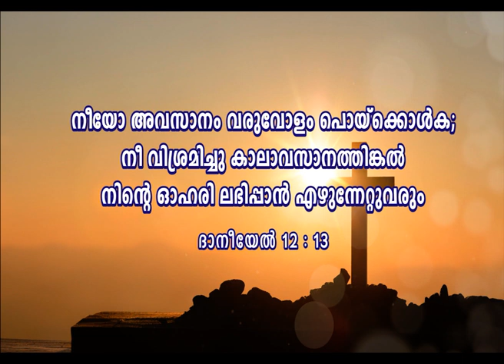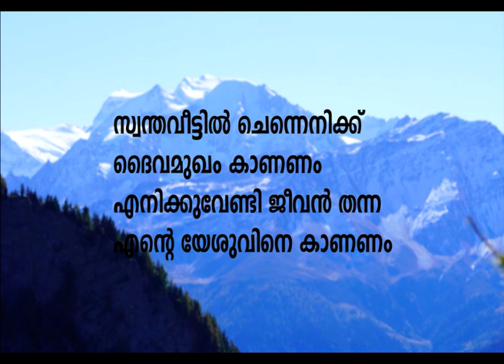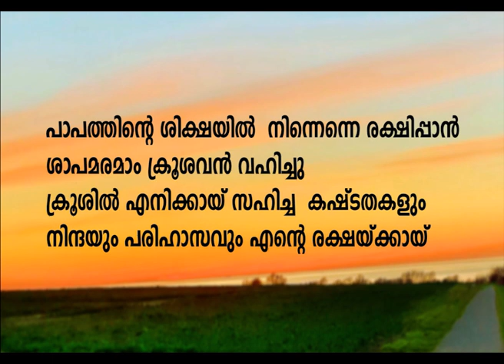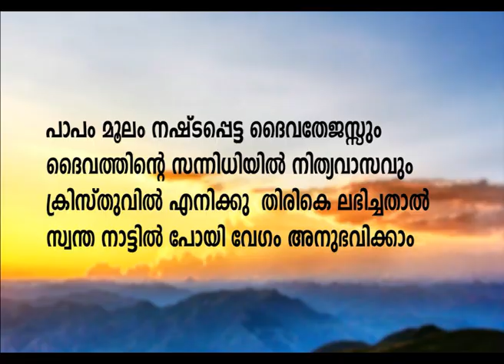04 01 2022 8 30PM